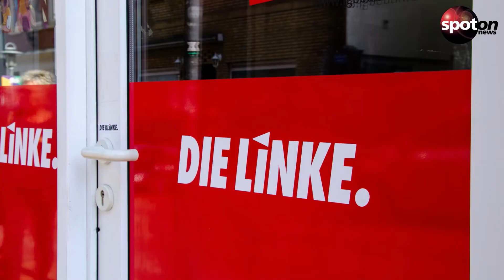Ende Juni: Linke wählt gesamten Parteivorstand neu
Nach dem Rücktritt der Vorsitzenden Hennig-Wellsow will die Linkspartei Ende Juni ihren gesamten Parteivorstand neu wählen.